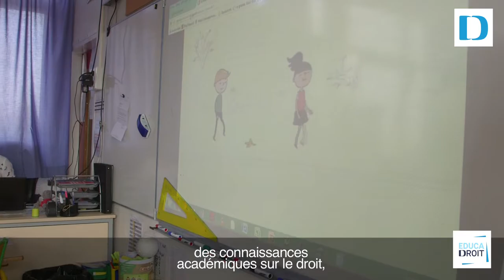1'30 avec le Défenseur des droits - #6 Éducadroit : le droit dès le plus jeune âge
Le Défenseur des droits, Jacques Toubon, s’est rendu dans une classe de l’école élémentaire Denis Diderot à Genevilliers afin d’y présenter le projet Educadroit.

Educadroit est un site pédagogique qui offre la possibilité aux enfants de s’informer sur leurs droits et aux professionnels de se former sur la question des droits de l’enfant. Ce projet à destination des enfants et des jeunes est soutenu par un réseau d’acteurs professionnels du droit et d’intervenants dans le secteur de l’éducation.

Lors de cette visite, le Défenseur des droits, Jacques Toubon, a rappelé les enjeux de ce projet, notamment dans ses contributions à la défense et à la promotion des droits de l’enfant.